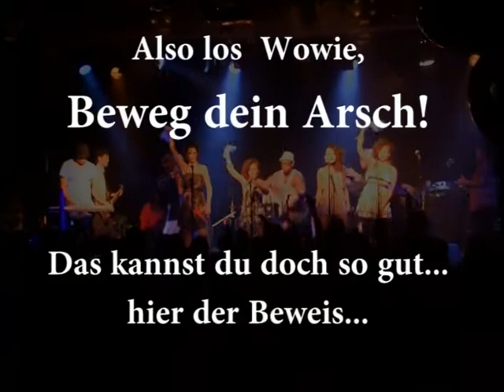Wowereit bewegt sein A...